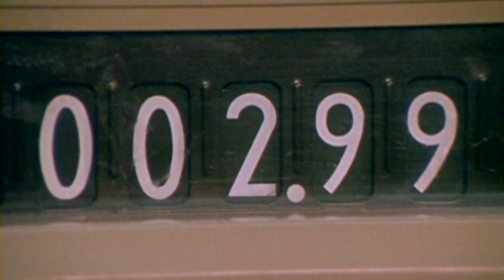"Objects" by Animal Saint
Written Amiel/Feodorov (ASCAP)
From the album: "The History of the United States as Performed by Animal Saint".

Lyrics:
Objects keep my head turning
Seducing me through shapes and sounds
Answering my every question
And promising a world made just for me

Objects parading like saviors
Peddling diversion and security
listening in on my confessions
absolving me of culpability

Objects command my attention
Governing my sense of reality
The zenith of function and fashion
Nursed upon the teat of technology